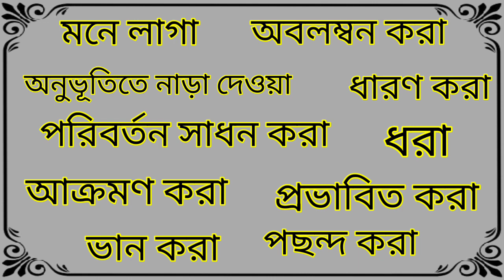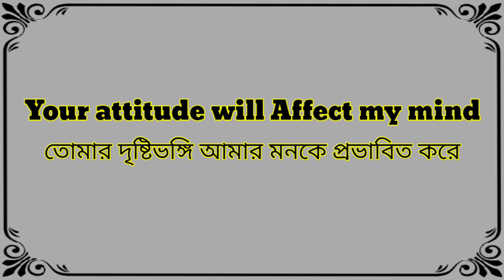Word Meaning of Affect । Affect এর বাংলা অর্থ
This is an English to Bangla to Bangla word meaning video. In this video we discussed about the Bangla meaning of Affect, the grammatical uses of Affect, with example of this word in details, fully in Bangla. Also tried to cover suitable synonyms and antonyms of Affect, according to the English Dictionary.

Affect Bangla meaning.
Affect meaning in Bengali.
Affect বাংলা অর্থ
Affect শব্দের বাংলা অর্থ
Affect বাংলা মানে
Affect এর বাংলা মানে

বাংলা ডিকশনারি
ইংরেজি ডিকশনারি
ইংলিশ ডিকশনারি